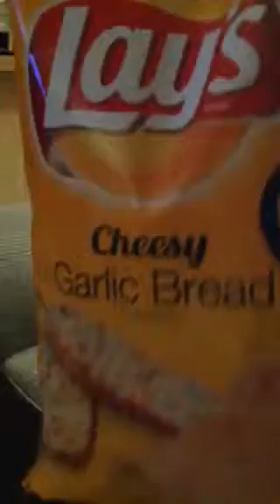Trying the Lay's Cheesy Garlic Bread Flavor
Today my family is trying a flavor of chip that is new to them. I really think you should buy them. The chips are very good. I found them at my local grocery store.

                                                                  -Abby😜